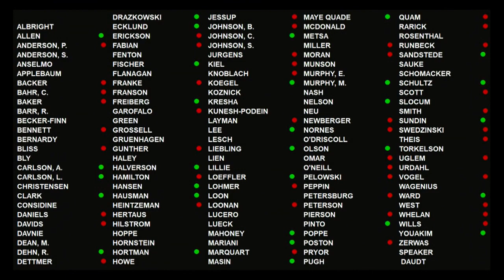Speaker Kurt Daudt On The Governor’s Vetoes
The Minnesota Speaker of the House thinks at least one of the governor’s vetoes will be overridden, Esme Murphy reports (6:26). WCCO Sunday Morning – May 20, 2018